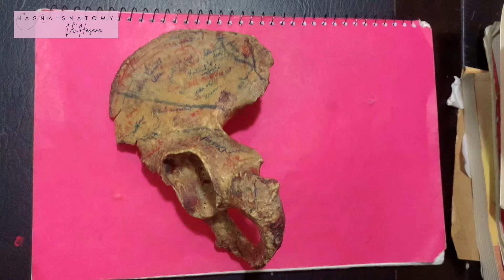Introduction to Hip Bone | Side Determination | Tips on Anatomical position